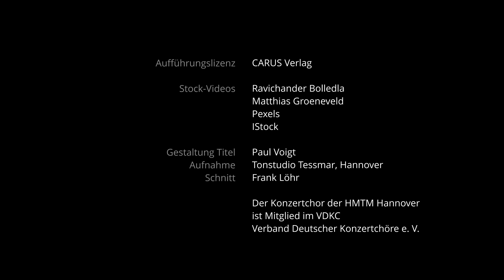Gustav Mahler: Urlicht (Arrangement Clytus Gottwald)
Konzertchor der Hochschule für Musik, Theater und Medien Hannover
Leitung: Frank Löhr

Tessmar-Studio Hannover

Lizenz: CARUS Verlag Stuttgart